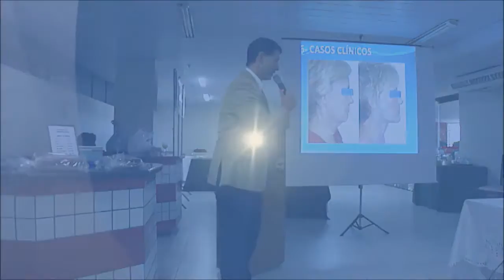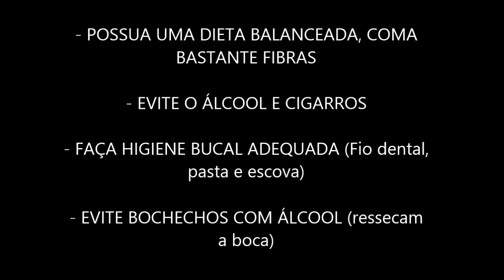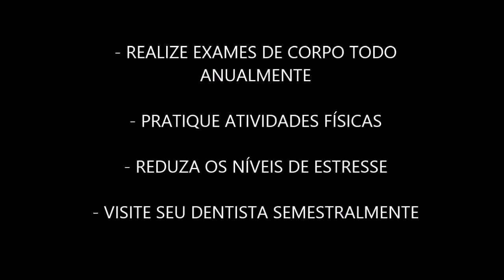😤COMO TRATAR O MAU HÁLITO (HALITOSE)!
Olá assinante do nosso canal da odontologia ! Acompanhe vídeos novos sempre as quartas e sábados !

Grande abraço !